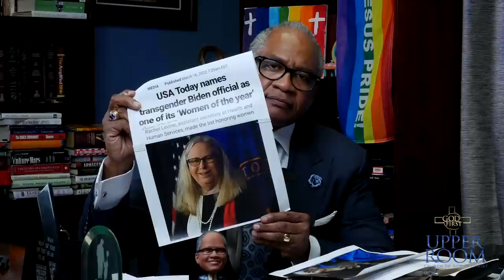"What is a Woman?" | Bible "Preaching" Tonight @ 7:30pm EST